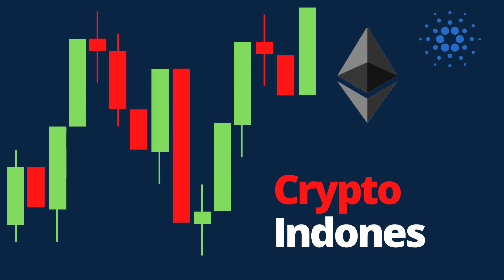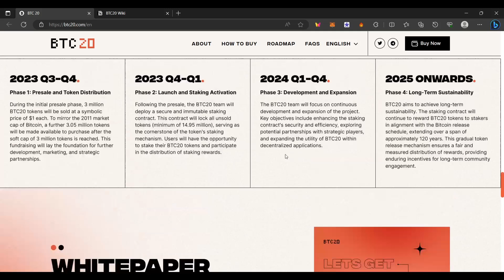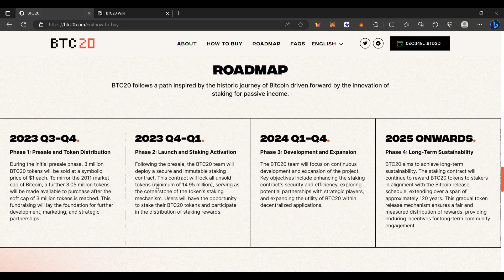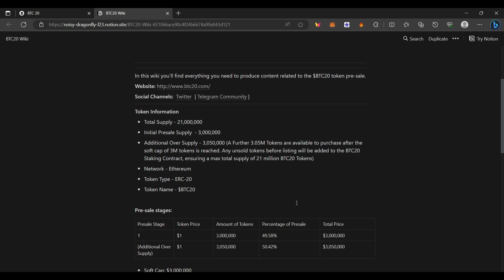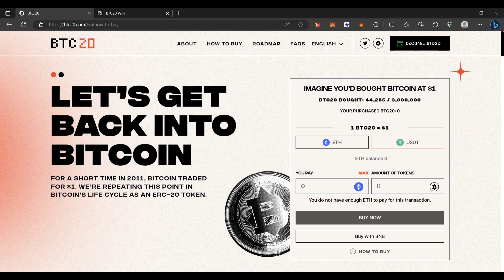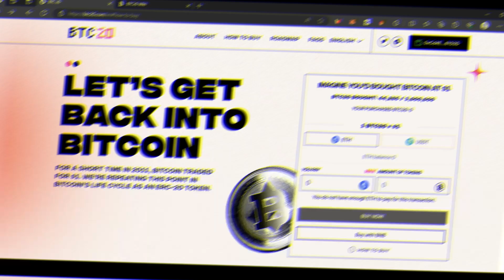BITCOIN DI ETHEREUM NETWORK KOK BISA ?! APA KELEBIHAN DARI BTC BILA DI ERC20 ? BTC20 REVIEW !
BINANCE

PRIMEXBT :

KODE : ToshiCrypto